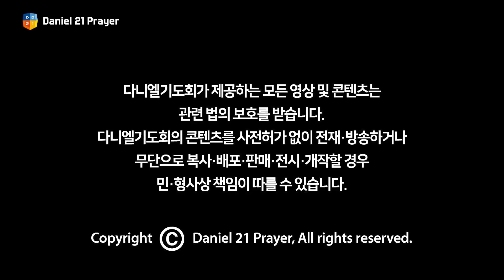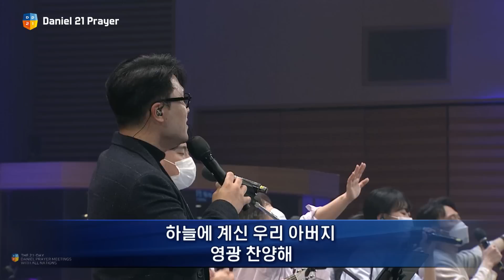[2022 다니엘기도회 19일차 찬양] 워비스 (경산중앙교회) 2022.11.19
워비스 (경산중앙교회)

00:00 아름다우신
07:02 (찬) 갈 길을 밝히 보이시니
10:55 (찬) 살아계신 주
13:55 나의 가장 낮은 마음
17:33 내 눈 주의 영광을 보네
22:37 영광을 돌리세